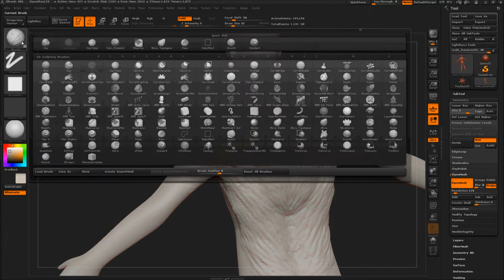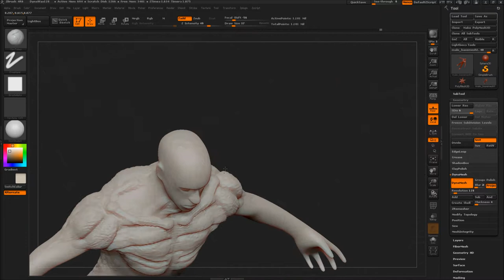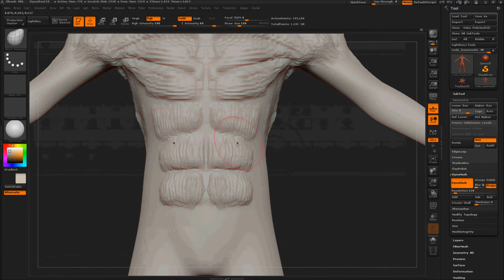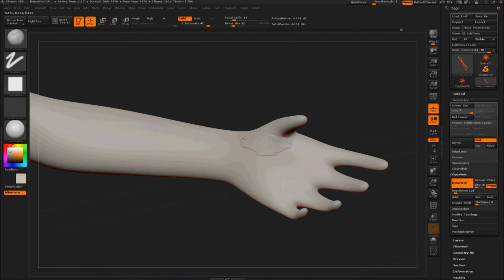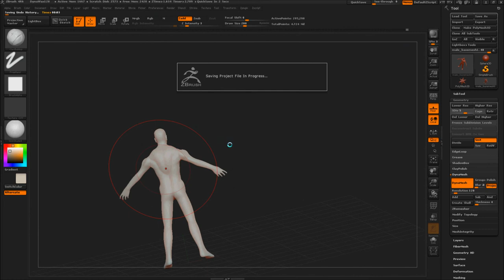Zbrush|Practise Torso Anatomy